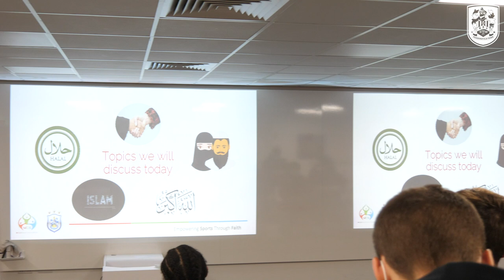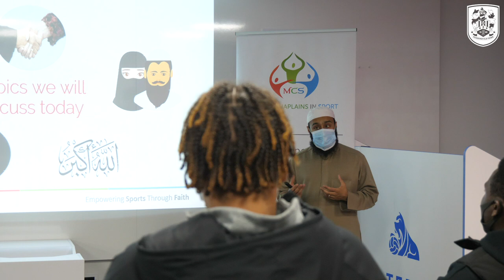💙 ACADEMY WORKSHOP | Muslim Chaplains in Sport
Muslim Chaplains in Sport ran a work shop for some of the Town Academy to educate them on the religion of Islam